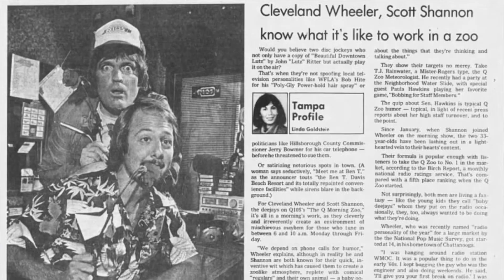WCBS-FM 101.1 New York - Scott-Shannon - First-Show - March 3 2014 - Radio Aircheck (2/2)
This aircheck features Scott Shannon's first morning show on WCBS-FM. Guests include Cousin Bruce Morrow, Mr G, Mikey Dolenz, Joe Nolan, Jon Bon Jovi, Deborah Norville, Billy Bush, Dr Oz and more.

After almost 40 years on New York Radio, at WHTZ Z100, 95.5 WPLJ, and 101.1 WCBS-FM New York, Scott Shannon retired from morning radio December 2022. Scott Shannon started the New York phase of his career in August 1983 on Z100 WHTZ Newark. He also spent over 20 years hosting the morning show at WPLJ from 1991 until 2014, before joining WCBS-FM.

One of You Tube's oldest RADIO AIRCHECK MUSEUM with a NEW VIDEO posted daily at 3PM EST. After over 40 years working on the radio, I have recorded lots of radio airchecks, and many from my friends as well. You'll find audio of many radio personalities who have passed away. Lots radio recordings from the 1940s, through the 2010. We also talk about radio broadcasting. If you happen to have classic airchecks, maybe even of yourself on the air, we'd love to share it here! We also share videos about Travel & Cruising. I share tips on how I travel cheaply, so you can do it also!